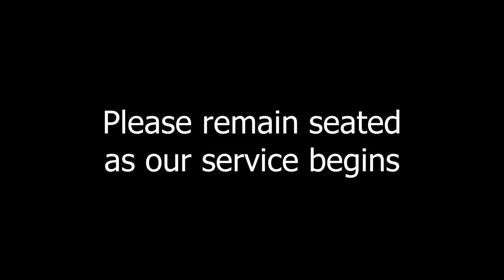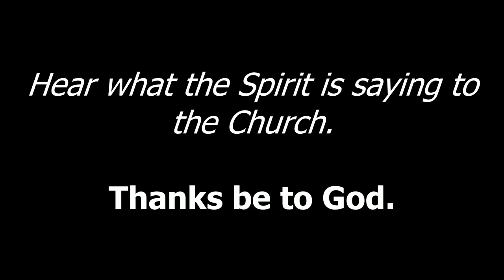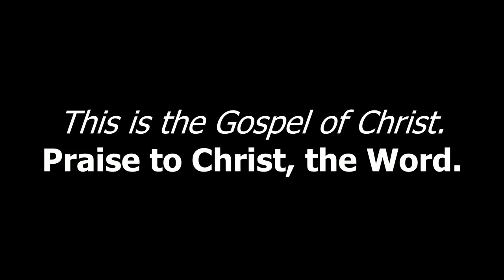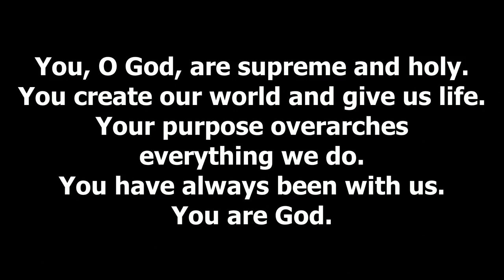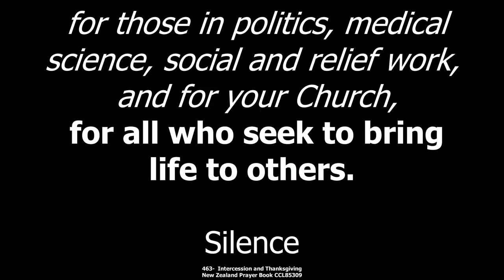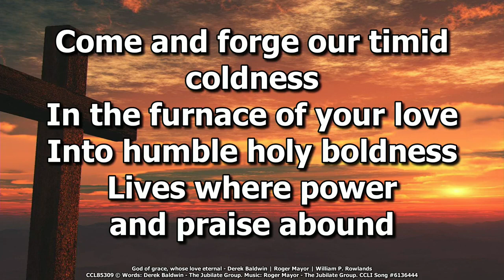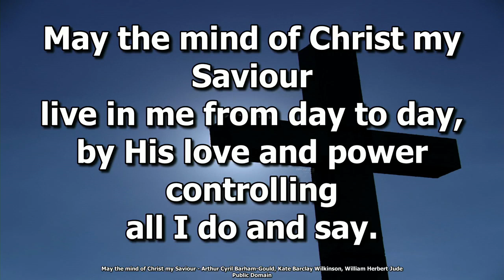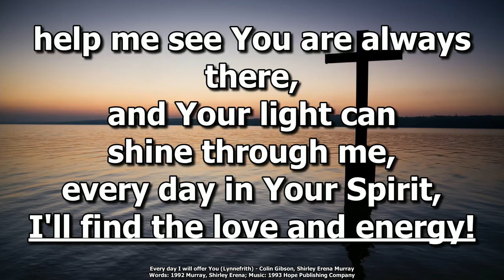Sunday 23rd January 2022, 9am combined congregations service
Our guest preacher today is the Rev'd Helen Wilderspin, preaching on the topic, "Embodying the good news of Christ."